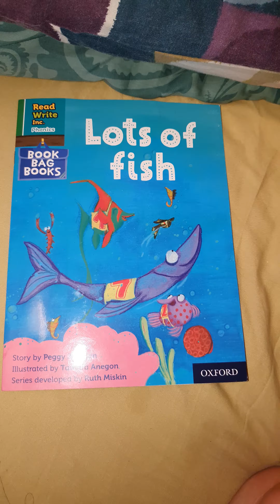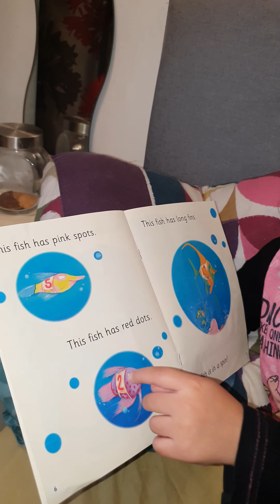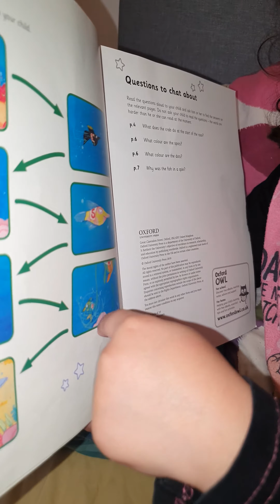Reading story book: Lots of fish set 1 book 6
red word: go